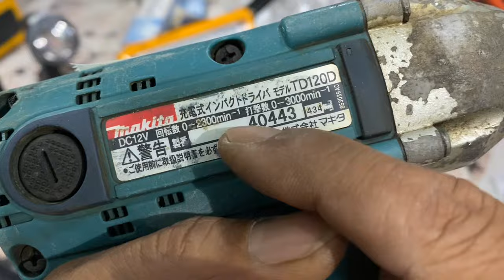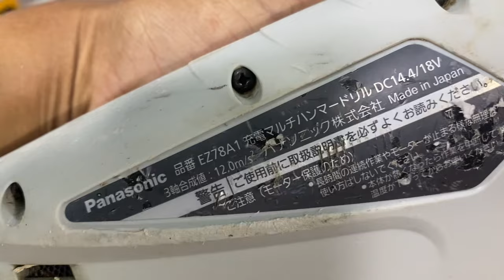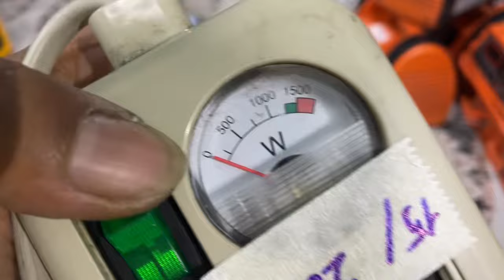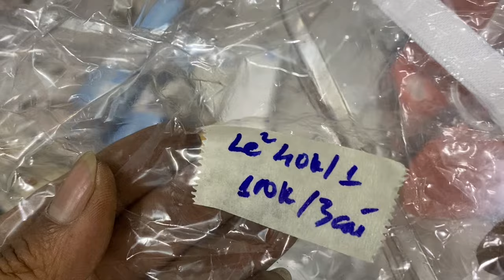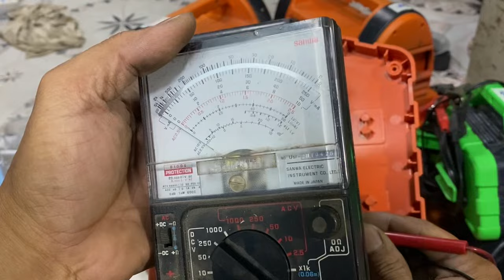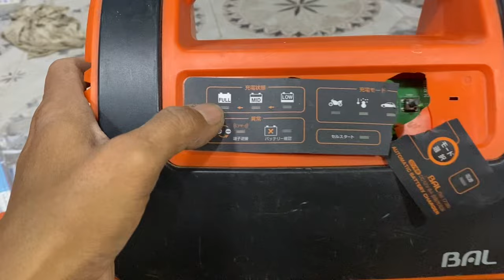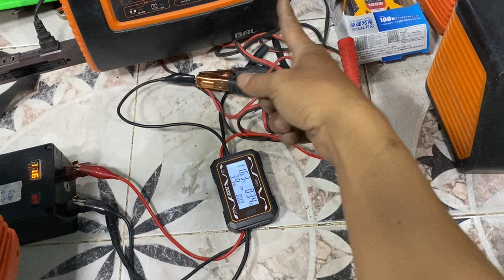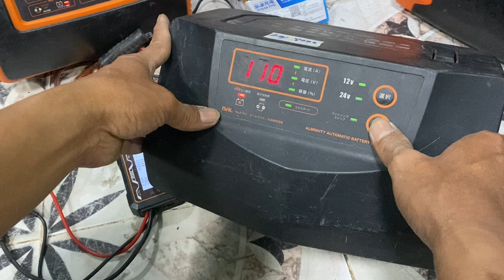25.11.Sạc acquy,ổ điện Japan,vít gập,đèn led,bê tông 14/18v,que hàn Nhật.0966.899730